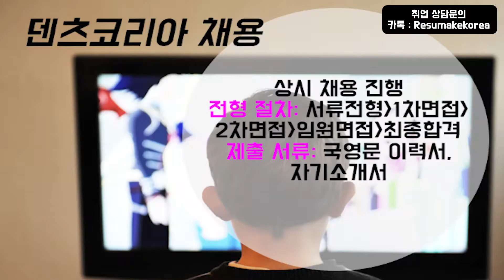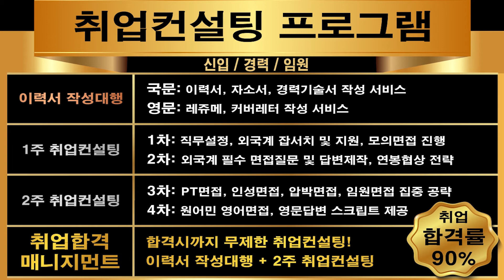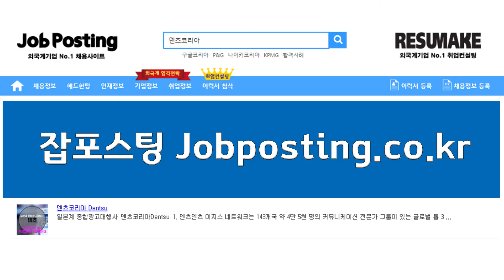일본 광고회사 덴츠코리아 채용 취업준비 방법 Dentsu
일본 광고회사 덴츠코리아 채용 취업준비 방법 Dentsu Korea! 신입부터 경력직 그리고 임원진까지 성공적인 취업과 이직을 위한 1:1 맞춤 프리미엄 취업컨설팅 프로그램!